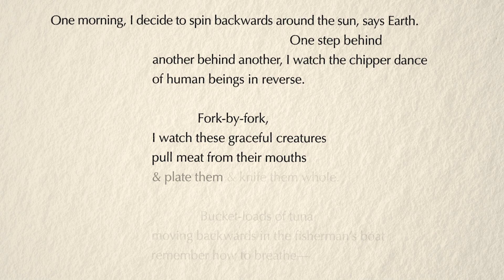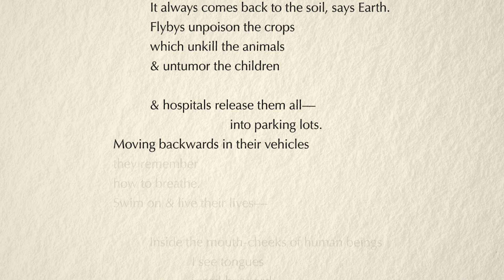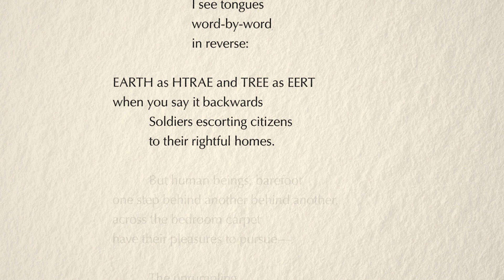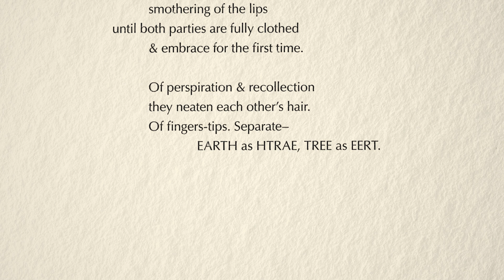Mike Birbiglia reads "Earth (in reverse)" by J. Hope Stein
Mike Birbiglia (he/him/his) reads "Earth (in reverse)" by J. Hope Stein.